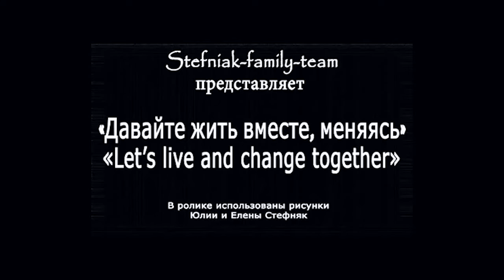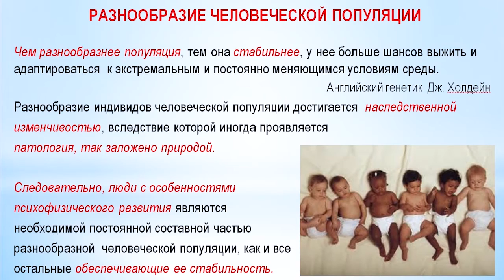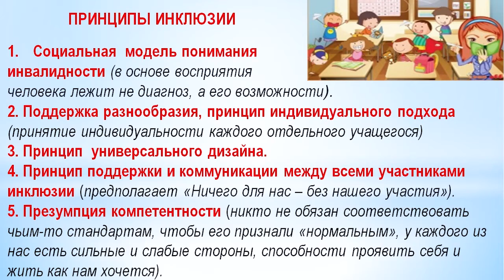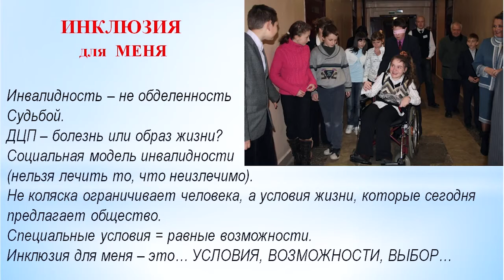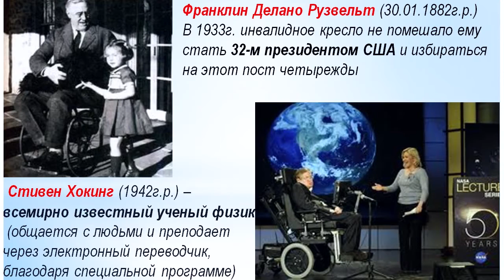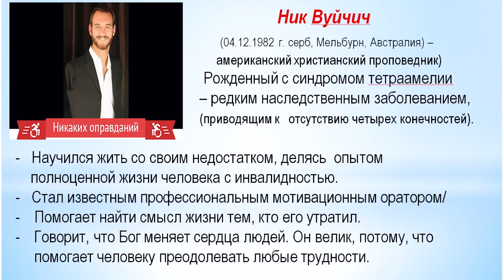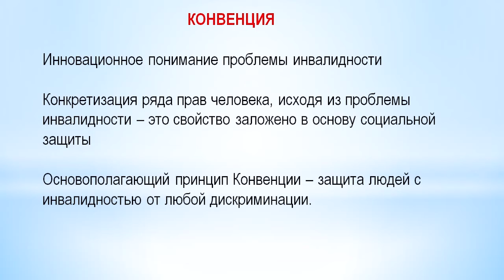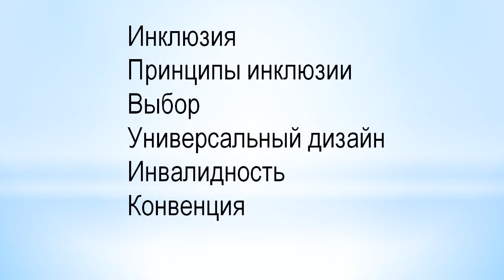Тренинг «Инклюзия или иллюзия» (2015)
18 декабря 2015 года в Европейском гуманитарном университете  в Вильнюсе состоялся тренинг «Инклюзия или иллюзия». Тренинг проходил в рамках проекта «ЕГУ для всех», направленного на создание условий в университете для получения образования студентами-колясочниками.